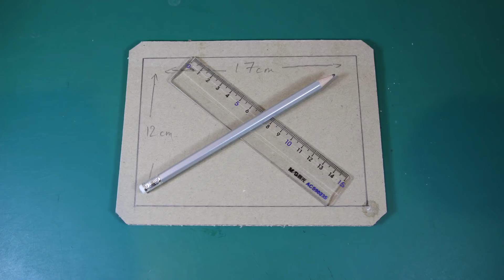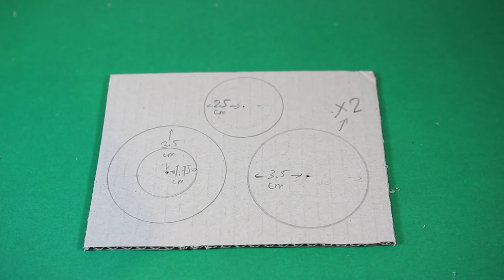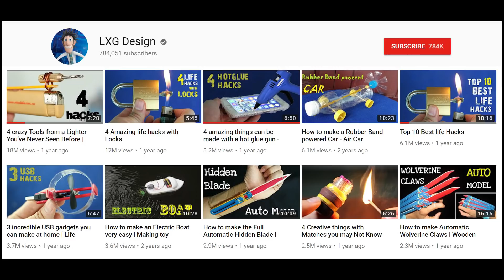[LXG248] How to Make a Football Freekick Game Using Cardboard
This video will show you how to make a soccer freekick game, using cardboard. You will have a gun to fire the ball. So funny. Hope you like it. Thanks

Prepare:
Hot glue
Super glue
Pingpong balls